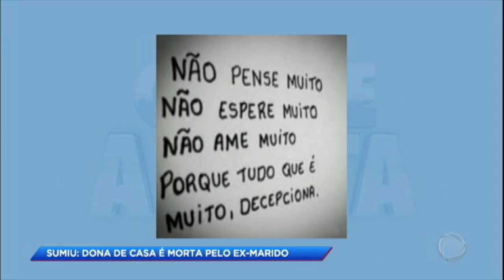Mulher termina o casamento por causa das agressões e é assassinada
Daniela, de 37 anos, já havia registrado Boletins de Ocorrência contra o marido quatro vezes e teve um pedido de medida protetiva encaminhado ao judiciário no começo do ano. Mas, nada impediu que ela fosse assassinada. Daniela foi morta dentro da própria casa por Marcelo, com quem foi casada por mais de cinco anos. Câmeras de segurança registraram o momento em que ele chegou à casa da vítima de bicicleta. Minutos depois, ele sai levando o carro da ex-mulher, que já estava morta.